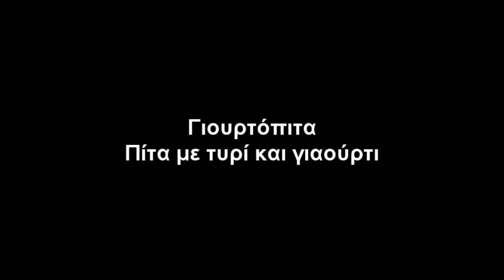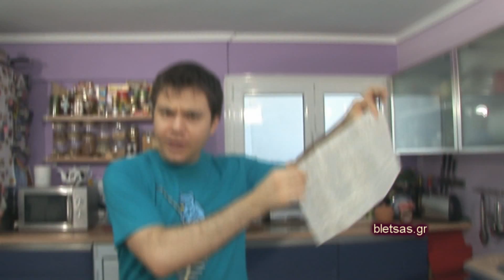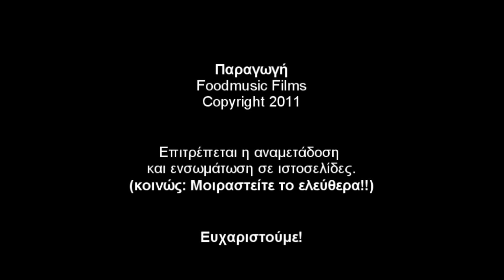Συνταγή για πίτα με Γιαούρτι ΚΡΙ ΚΡΙ από τον Ευτύχη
Καλή όρεξη!

Χορηγός Συνταγής
Κρι Κρι ΑΕ - Βιομηχανία Γάλακτος και Παγωτού

Παραγωγή
Foodmusic Films

Επιτρέπεται η αναμετάδοση
και ενσωμάτωση σε ιστοσελίδες.
(κοινώς: Μοιραστείτε το ελεύθερα!!)

Ευχαριστούμε!